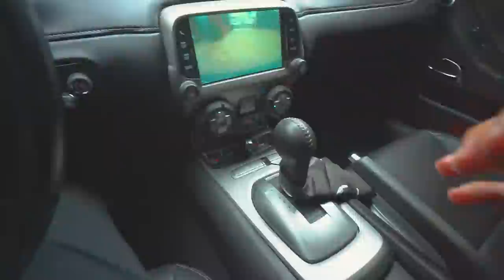MINHA FAMÍLIA SE EMOCIONOU VENDO MEU CAMARO CONVERSÍVEL !! *voltei na casa dos meus avós onde fui ..